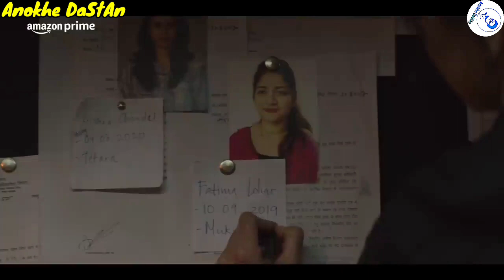Charmsukh 🍌 Palang Tod Ullu 💦 Hot Web Series In Hindi | HotWebSeries | Ullu Rabbit Kooku Web Series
(1) Charmsukh Live Streaming
(2) United State
(3) Professor

Tag Explore..

1. Ullu Web Series
2. Ullu Originals
3. Keep Watching
4. Best Web Series
5. Web Series Must Watch
6. Best Web Series Of 2020
7. Size Matters Web Series Review
8. Size Matter Review Hindi
9. Size Matter 2 Voot Review
10. Web Series Story
11. Kaamwali Bai
12. Charamsukh
13. Riti Riwas
14. Official Trailer
15. Sautela Pyar
16. Charmsukh Sautela Pyar
17. Degree Wala Teacher
18. Mona Home Delivery
19. Prabha Ki Diary
20. Charitraheen Season 3
21. Aashram Season 2
22. HIGH
23. MastRam
24. Serious Men

HASHTAGS...